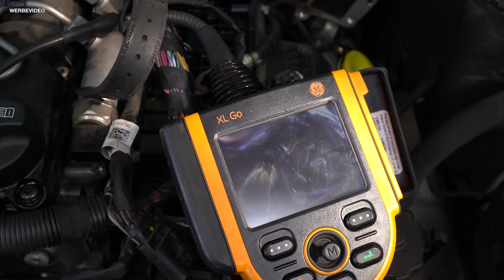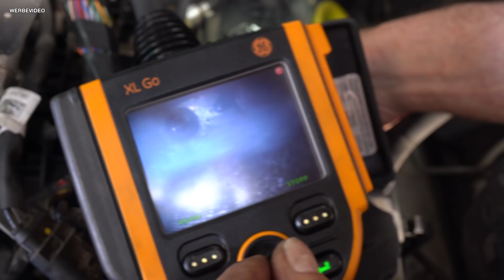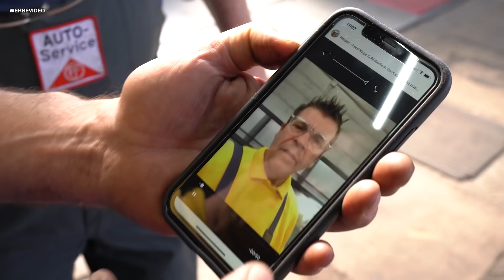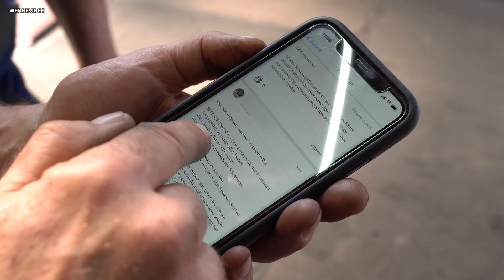Mit dem Endoskop in die undichte Ansaugbrücke (C 220 CDI)! | Ford Explorer - Problem am Tankstutzen!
Ein Mercedes C 220 CDI (2012, 125 kW, 195.000 km) hat ein Problem mit der Ladedruckregelung. Hier ist die Ansaugbrücke undicht. Wir prüfen mit dem Endoskop.
Und: Ein Ford Explorer hat ein Problem am Tankstutzen. (Und wir haben leider keine Infos vorliegen gehabt für eine schöne Info-Karte ... ;-))
0:00 MB C 220 CDI - Ladedruckregelung
9:21 Ford Explorer - Tankstutzen